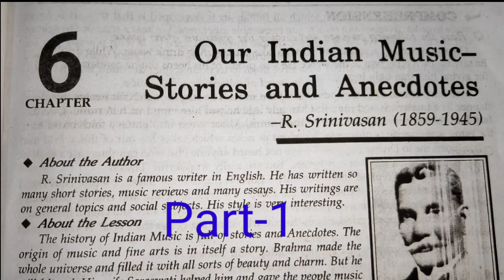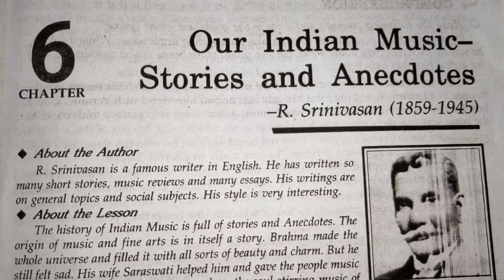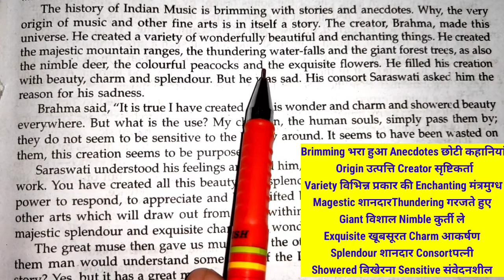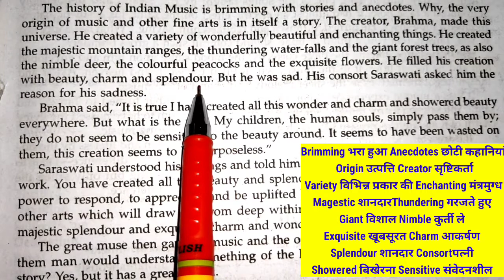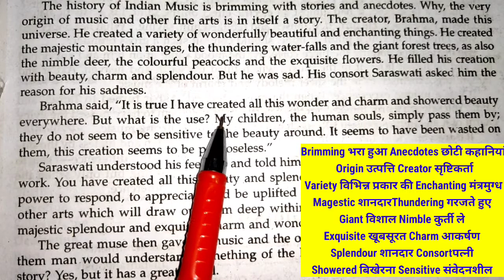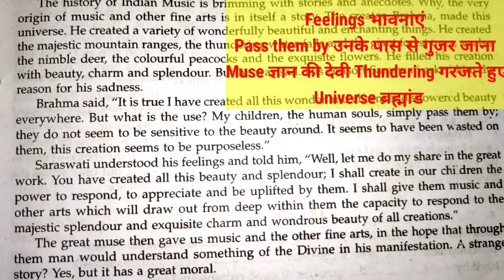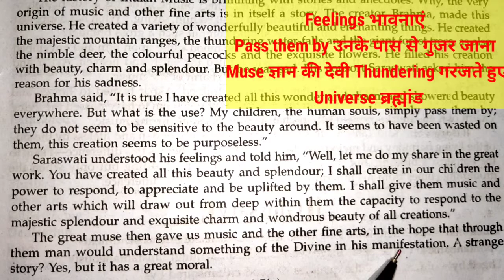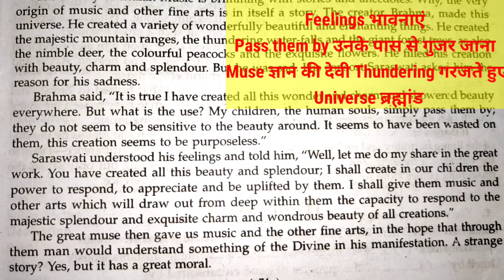OUR INDIAN MUSIC- STORIES AND ANECDOTES BY R. Srinivasan High School English Prose Part-1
Prose

LESSON - 1 The Enchanted Pool

PART-1

PART-2

Part-3

Part-4

LESSON - 2

Part-1

Part-2

Part-3

THE GANGA

PART-1

Part - 2

Part-3

        Socrates

Socrates

Part-1

Part-2

Part-3

Torch Bearers

Part-1

Part-2

Torch Bearers

Part-2

Part-1

Part-2

Poetry

Poem-1

The Fountain

Part-1

Part-2

Poem-2

Supplementary Reader

The Inventor Who Kept His Promise

Part-1

Part-2

Part-3

Part-4

Part-5

LESSON - 2

The Judgment Seat Of Vikramaditya

PART-1

Part-2

Part-3

Grammar part के लिए Play List को देखें